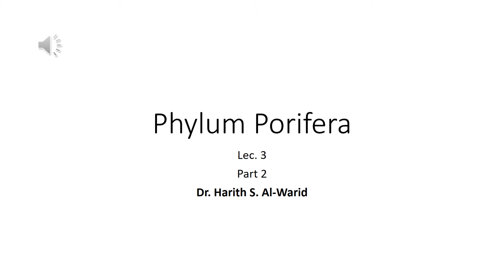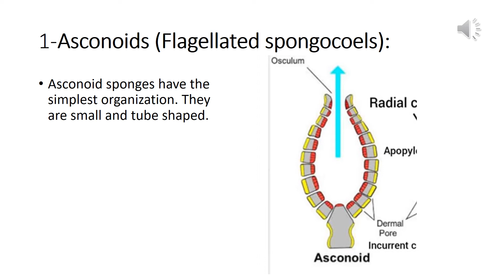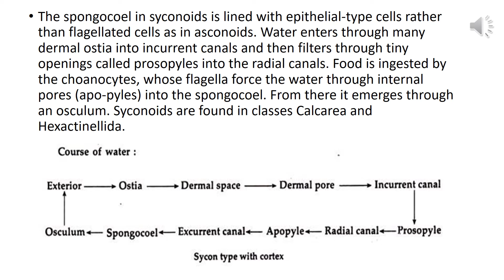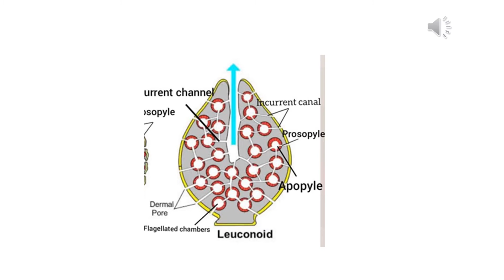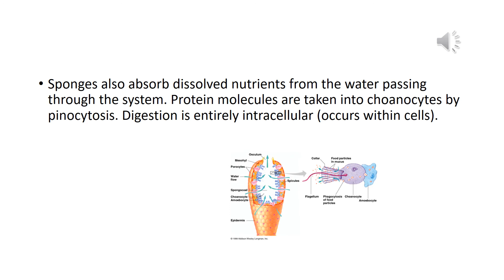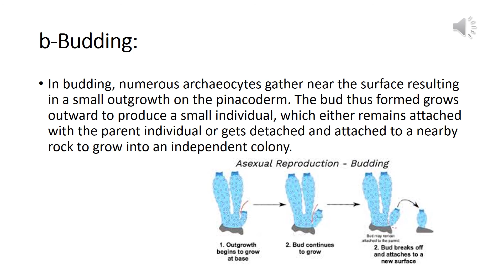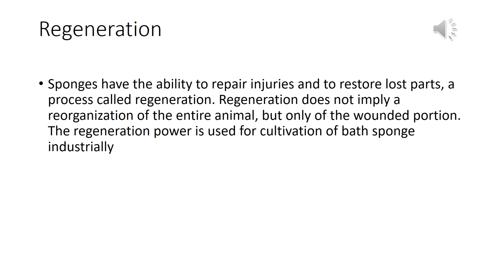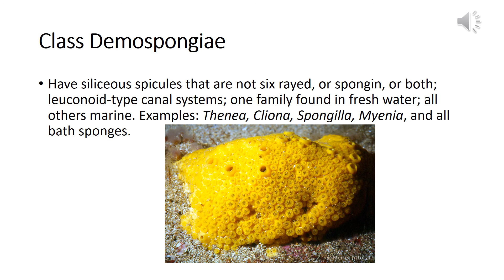LEC3 part2 Phylum Porifera